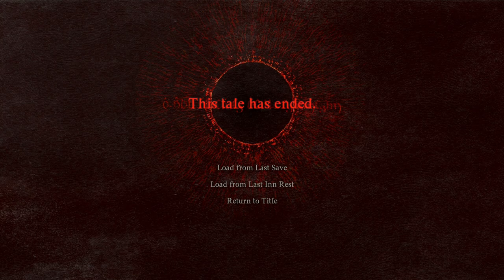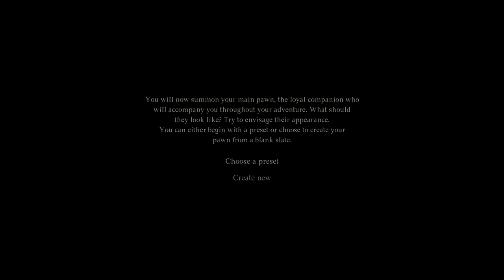First Time Playing Dragons Dogma 2